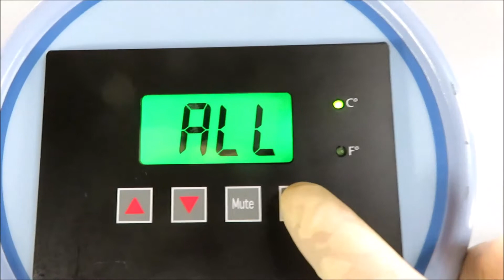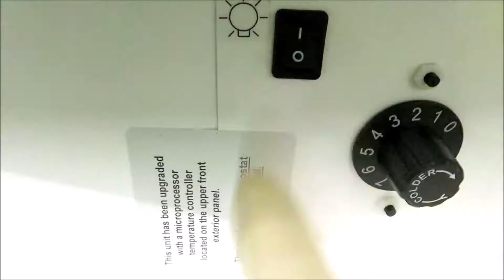VWR Series Glass Door Lab Refrigerator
VWR Series Glass Door Lab Refrigerator is available from The Lab World Group.